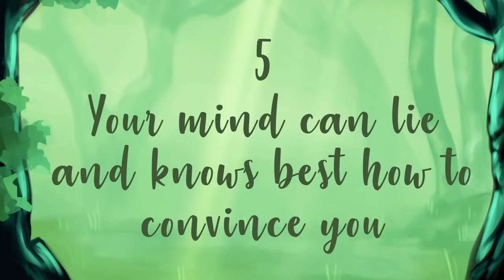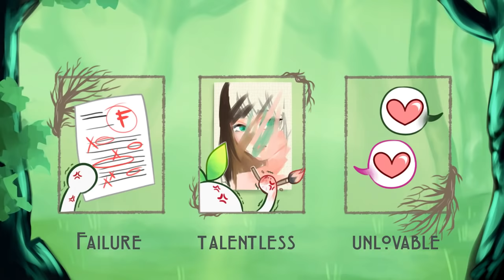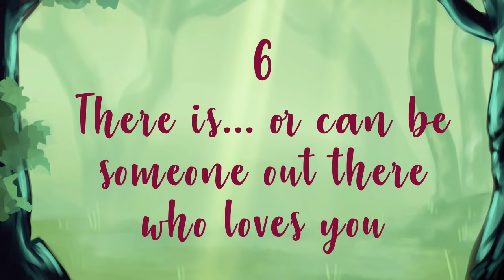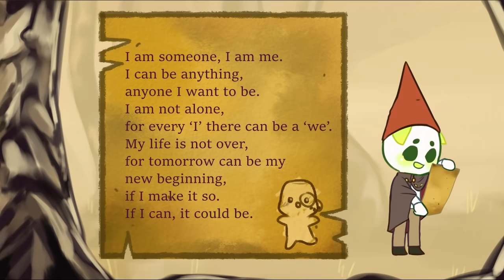For People Feeling Behind In Life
Do you ever feel lost? Maybe you can’t help but feel the looming presence of depression riding on your shoulder.  Have you ever have thoughts like: “I am no one. I’m nothing. I’m all alone. My life is over”? We can get lost in our heads, feeding ourselves dark thoughts and cruel insults. Don’t give up hope yet, we can rewrite these thoughts and our future. To help you take a step back and remember what it is in life that is worth living, we’ve made this video just for you.

We also made a video on the things to remember when you don't feel good enough

Suicide Hotlines:
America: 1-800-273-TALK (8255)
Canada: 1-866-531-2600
Australia: 13 11 14
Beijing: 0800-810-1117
Japan/Tokyo: 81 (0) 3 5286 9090
Mexico: 9453777
Germany: 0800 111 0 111
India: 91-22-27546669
Iran: 1480
South Africa: 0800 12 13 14

Writer: Michal Mitchell
Script Editor & Manager: Kelly Soong
VO: Amanda Silvera
Animator: Rina C.
YouTube Manager: Cindy Cheong

References:
Berry, William. “You Aren't Built to Be Happy.” Psychology Today, Sussex Publishers, 21 July 2019,
Johnstone, Deb. “10 Things to Remember When You Feel Like Your Life Is Over.” Lifehack, Lifehack, 14 July 2020,
Sonnier, Madison. “7 Things to Remember When You Think You're Not Good Enough.” Tiny Buddha, 30 Apr. 2020,
Davis, Jeff. “How to Move Forward When You Feel Like Your Life Is Over.” Tiny Buddha, 8 Feb. 2016,